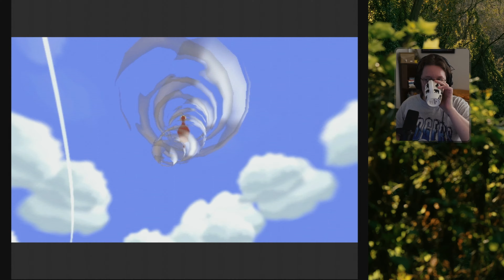Episode 18 | The Legend of Zelda: The Wind Waker Playthrough! Gamecube 2024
I'm playing Wind Waker for the first time in 2024 on the Gamecube! I'm excited to see how this adventure unfolds!

Played live on Twitch October 2nd, 2024 (and continuing to play live!)

🤠 Catch me live on Twitch:   / yoyolkfolk

8 26 20 by Chris Willmott

The Legend of Zelda: The Wind Waker is an action-adventure puzzle game where Link is thrust in to heroism after his sister Aryll is kidnapped by a giant bird monster. Link must travel between islands on a magic red lion boat to save her from the clutches of evil! Wind Waker is available to play on Gamecube and in HD on WiiU.